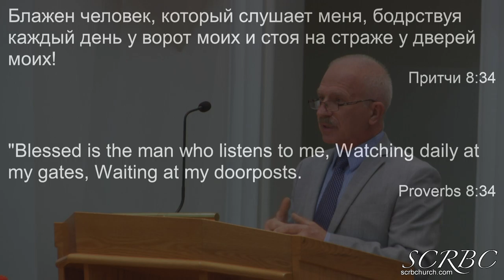2019 11 10 Умение Слышать. В. Маслов